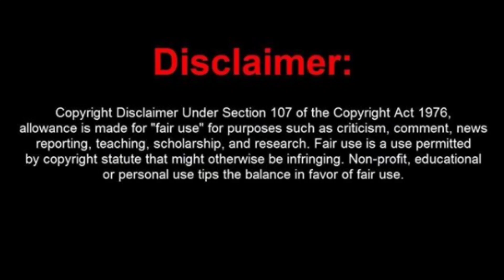Balika Vadhu S2 NEW CAST after LEAP | Shivangi Joshi, Randeep Rai | DETAILS | Colors TV Latest News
Like the Video, Comment & Share with Balika Vadhu fans!

Shivangi joshi balika vadhu 2 anandi lead
shivangi joshi new show
randeep rai balika vadhu s2 jigar
randeep rai new show
yeh rishta kya kehlata hai yrkkh mohsin khan
yeh un dinon ki baat hai sony tv ashi singh
Balika vadhu 2 leap
balika vadhu 2 off air
balika vadhu 2 new timeslot, timing change, timeslot change promo
Balika vadhu 2 cast real names actors real names
Balika vadhu 2 story concept
Balika vadhu 2 promo
Balika vadhu season 2 launch date / release date details
Balika vadhu new season updates details cast colors tv
Balika vadhu new season cast , timeslot, launch date promo
Siddharth shukla, avika gor balika vadhu, pratyusha banerjee
Colors tv upcoming shows 2021
Sphere Origins new show
Choti Sarrdaarni replacement
Nimrit kaur ahluwalia exit quit Choti sarrdaarni reason
Nimrit kaur leaving exiting quitting Choti sarrdaarni real news or not
Kratika sengar to replace nimrit kaur as meher in choti sardarni
Choti sardarni colors tv promo latest new track story
Jaggi to die in Choti Sarrdaarni reason
Amal sherawat to exit quit choti sardaarni
Amal sherawat jaggi death choti sardaarni
Param to exit choti sardarni
Colors tv shows latest news
Naagin 5 latest news
Naagin 5 off air
Naagin 5 ending
Naagin 5 last episode date
Which show will replace naagin 5 on colors tv?
Naagin 5 band kyu ho raha hai reason ?
Surbhi chandna naagin 5
Ssharad malhotra naagin 5
Naagin 5 today episode live
Naagin 5 latest full episodes updates
Mohit sehgal naagin 5
Which show will replace naagin 5?
Ekta kapoor new Vampires show colors tv latest news
Pyaar ki ye ek kahani season 2 colors tv ekta kapoor latest news
Vampires show colors tv latest news
BIGG Boss 14 latest news new wild cards
bb14 wild cards revealed confirmed
vikas gupta bb14
rahul mahajan bb14
rakhi sawant bb14
kashmira shah bb14
manu punjabi entering bb14 as challengers
bb14 all new challengers confirmed contestants
bb14 latest updates latest news promo
manu punjabi manveer gujjar bb10
Bigg boss 14 wild card entries confirmed revealed wild cards list
Bb14 new wild card entries list
Kavita kaushik FiR SAB TV bigg boss 14
Bb14 latest news
Bigg boss season 14 latest news
Bb14 wild card entries
Bb14 wild card entries entering house date latest real news
Who are wild card entries in bigg boss season 14?
Bb14 latest newsShakti